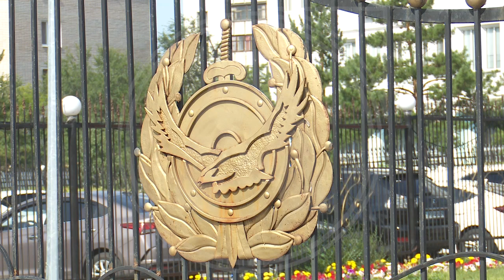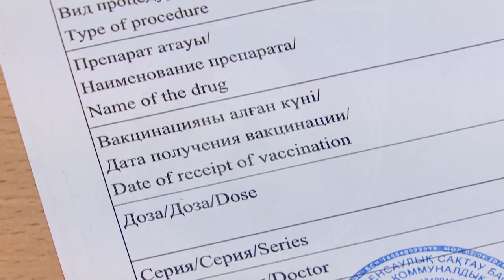В совершении мошенничества, связанного с торговлей паспортами вакцинации, задержаны двое костанайцев